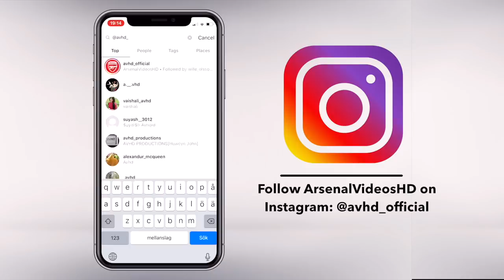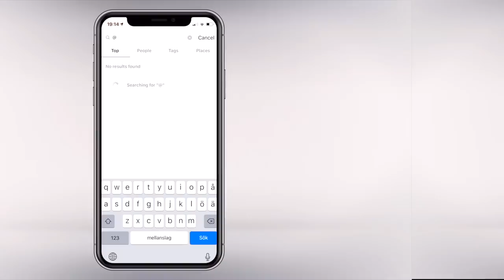Aubameyang - Wenger's Last Gift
Aubameyang 2018/19 - Wenger's Last Gift
👤 Im an 18 year old video editor from Sweden with a huge passion for Arsenal. I started this channel back in 2014 and it has grown to become my favourite thing to do.